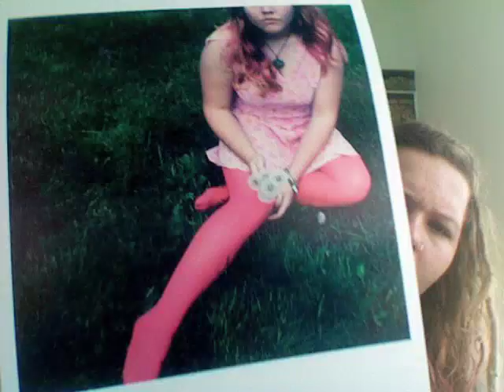20/2/10 - Signe has a new room! and photo prints! and letters! and a cat!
challenge: send me wall things.
art, photo prints, lyrics to your favourite song written out. anything.

facebook me if you don't have my address.